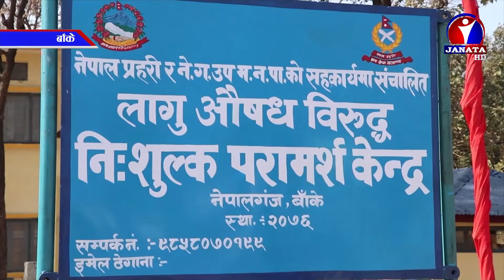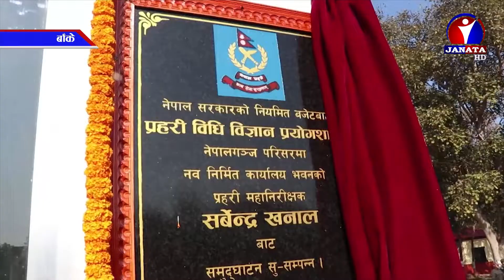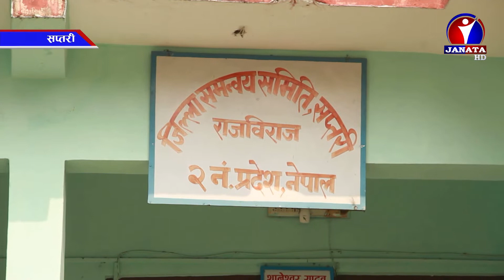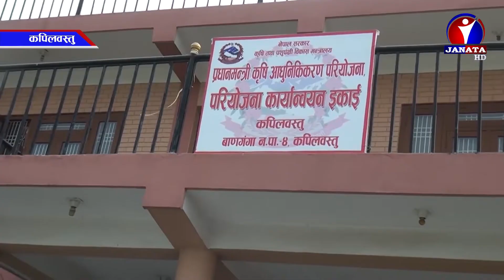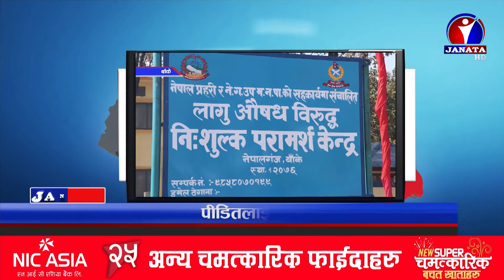Pradesh Samachar || प्रदेश समाचार 2076 - Magh 23